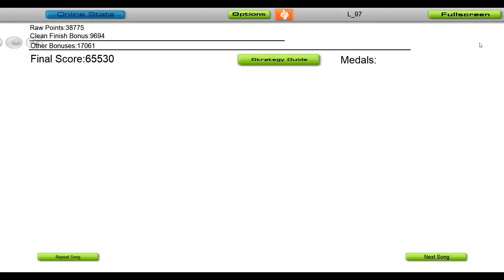Kohmi & KinAhau - Blink [Audiosurf]